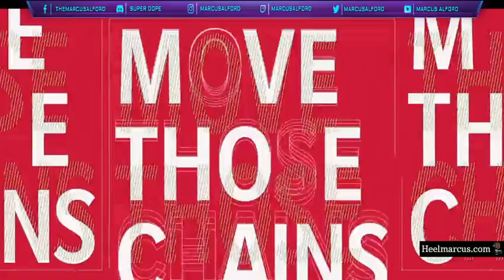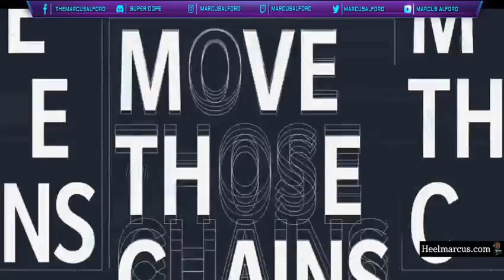Madden 21 Simulation - 2021 Season - Pre-Season Week 4 @ Kansas City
Pre-Season - Week 4
Brooklyn Barons (2-1) @ Kansas City Chiefs (1-2)
8:00pm @ Arrowhead Stadium
LOLB Markus Golden - Out 5 weeks (Broken Ribs)